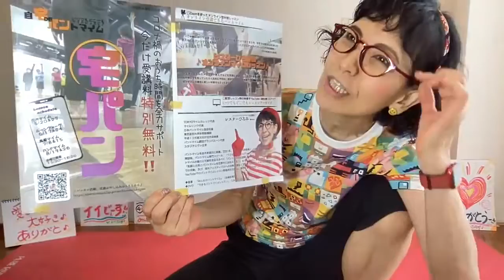●世界中を笑顔と元気に！「ありがとストレッチ♪６９」一緒にやってみよー♪＼(^o^)／220526(木)pantomime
220526(木)

●５/２８(土)９：００
 「ありがとストレッチ・７０」

●３１(火)９：００
「ありがとストレッチ♪７１」

貴重な機会！

＊日程＆レッスンテーマ：

　１．「かべ」
　　　５/２０（金）＆５/２７（金）

　２．「ムーンウォーク」
　　　６/１７（金）＆６/２４（金）

　３．「風船」
　　　７/　８（金）＆７/１５（金）

　４．「ハンドマイム」
　　　８/１９（金）＆８/２６（金）